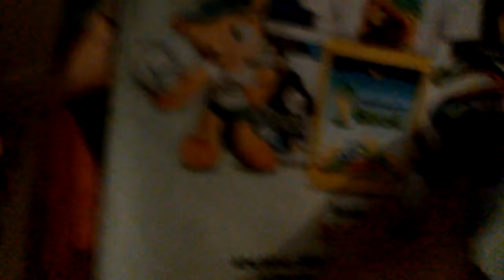Surprise Joel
I surprised Joel with a fifa ball